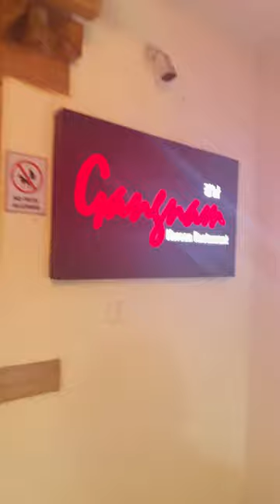Movie review & Korean food 🍜 | Mini Vlog | Manisha Sati